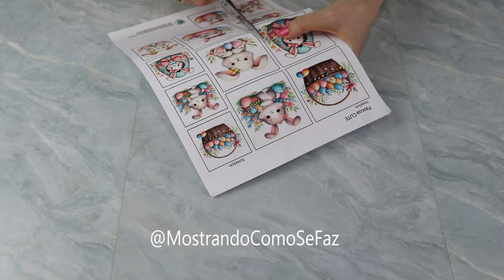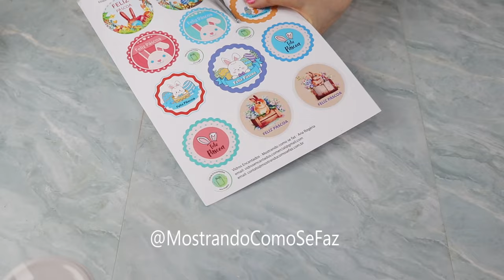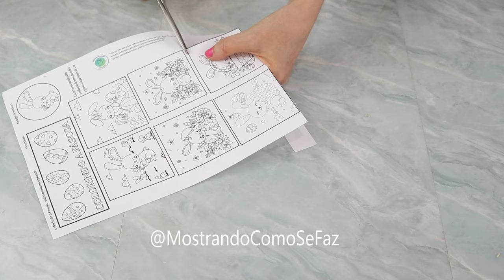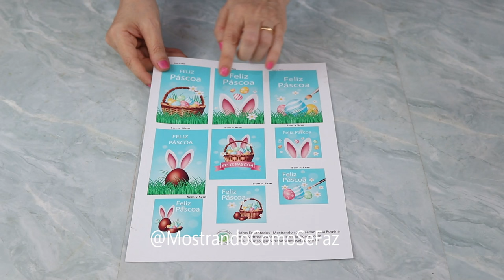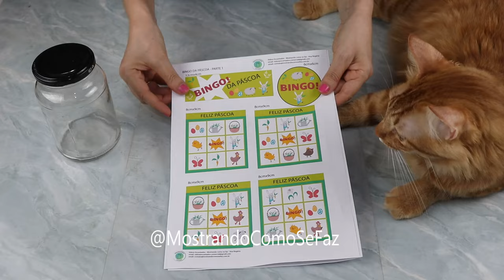OLHA O QUE FIZ GASTANDO BEM POUCO - PARA PÁSCOA - PRÁTICO E SIMPLES - faça e venda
Ganhe dinheiro na Páscoa
São mais de 60 imagens, todas nas medidas certas.
Pode imprimir em papel sulfite ou couche ou papel adesivo
Ideal impressão a laser.
Dá para imprimir quantas vezes quiser

Materiais que uso:
parafusadeira black and decker
lixadeira wap
Matrix black decker
parafusadeira wap mais simples

*Ana Rogéria é uma YouTuber, Digital influencer, professora e representante da marca Mostrando como se faz LTDA. Com muitas dicas de artesanato, DIY, Eco artesanato, decoração.